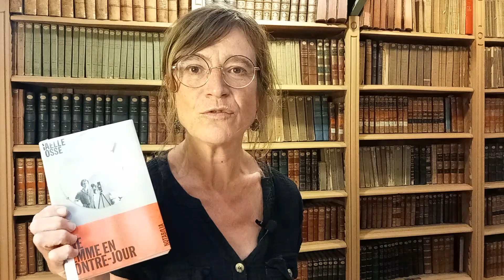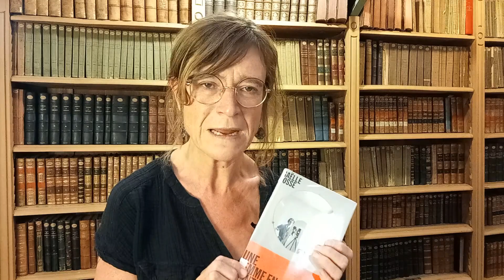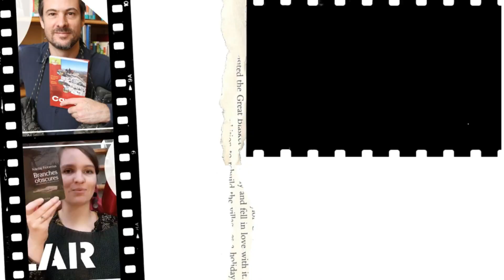[UPDATE LECTURE] Retour sur trois de mes lectures d'été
►Top 3 de romans emportés pour mes vacances d'été, dont j'avais envie de vous parler. Des lectures à la fois agréables et propres à l'évasion. Entre la photographie, le Lubéron et le thriller, une petite sélection coup de cœur.

Tes bibliothécaires